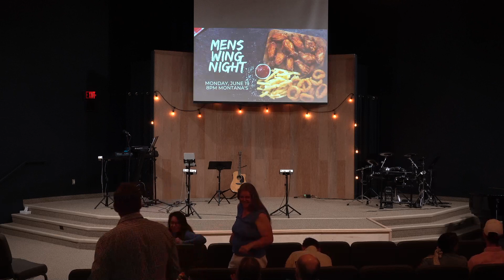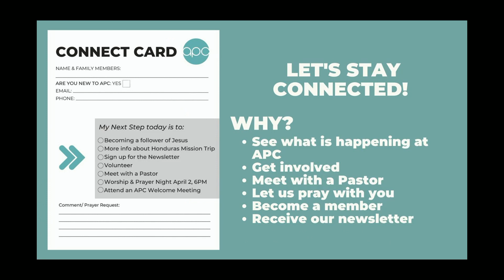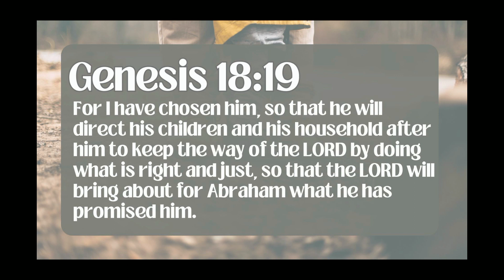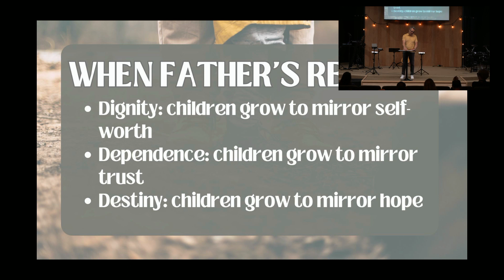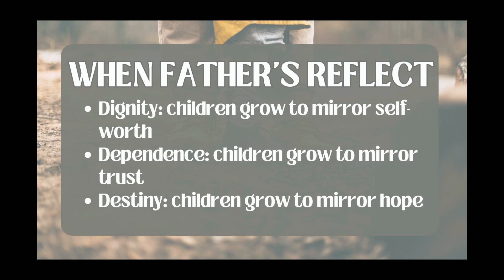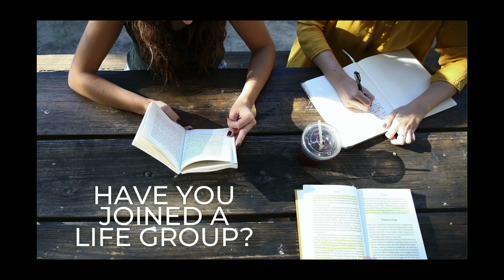Happy Fathers Day. APC, Sunday, June 18, 2023.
Our goal is to help people discover the life they were created to live. Discovering faith, community and purpose. Discovering life, and life to the full.

For more information about APC, follow this link: apcalliston.church